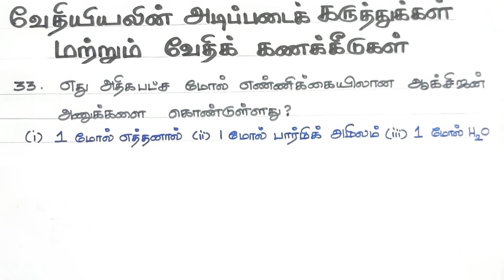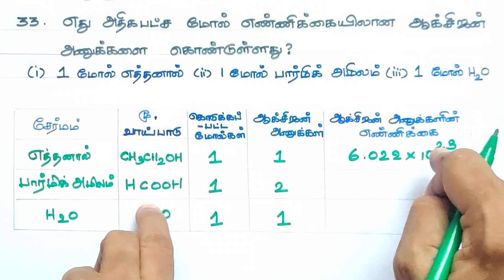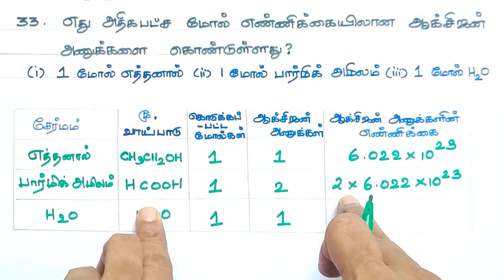பவி-33/எது அதிகபட்ச மோல் எண்ணிக்கையிலான O அணுக்களை கொண்டுள்ளது?